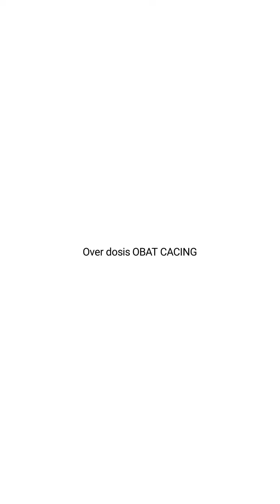REKOMENDASI SHAMPO ANAK KUCING BEBAS IRITASI KULIT